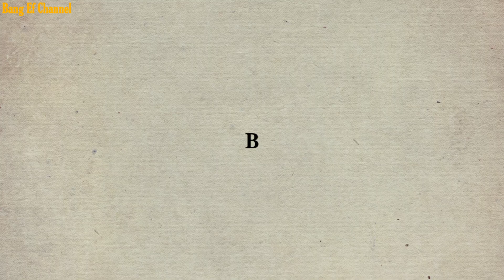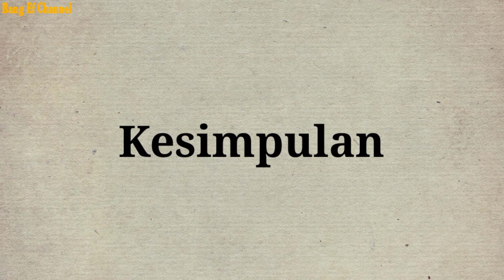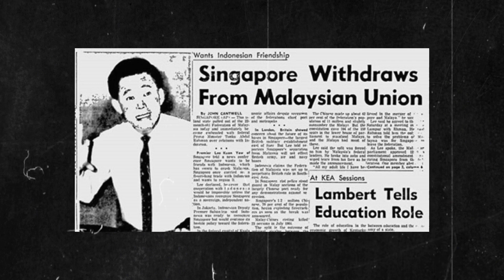BAGAIMANA SINGAPURA BISA PIDAH DARI MALAYSIA? APA YANG SEBENARNYA TERJADI??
Pemisahan Singapura dari Malaysia pada tahun 1965 merupakan salah satu momen penting dalam sejarah Asia Tenggara. Namun, banyak yang tidak mengetahui alasan mendalam yang menyebabkan perpecahan ini. Apakah ini hanya soal perbedaan politik, atau ada faktor-faktor lain yang berperan?

Dalam video ini, kita akan menggali latar belakang pemisahan Singapura dari Malaysia, termasuk ketegangan etnis, perbedaan ekonomi, dan pertentangan politik yang akhirnya mendorong kedua negara untuk berpisah. Apa yang sebenarnya terjadi di balik pintu-pintu politik saat itu? Tonton video ini sampai selesai untuk mengetahui jawabannya!